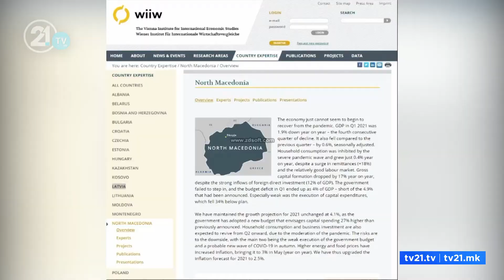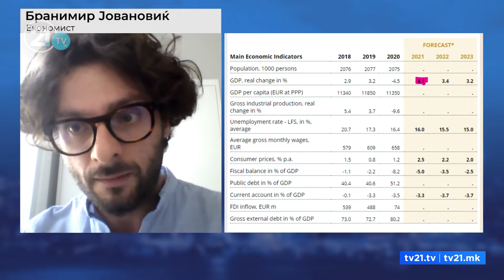„ВЛАДАТА НЕ ТРОШИ ДОВОЛНО“ - МАКЕДОНСКАТА ЕКОНОМИЈА СТАГНИРА